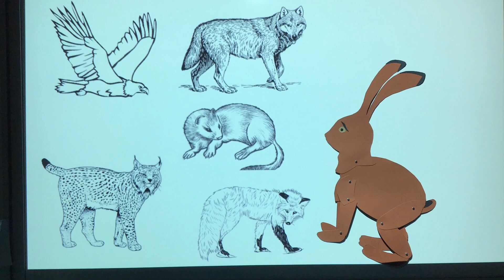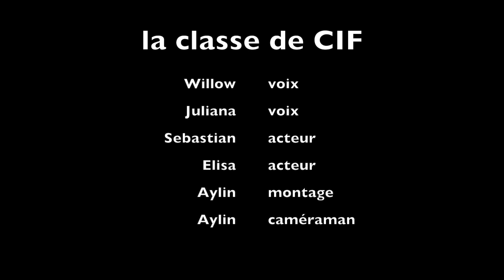Qui apporte les oeufs de Pâques ? | Primar, 1. Preis 2021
Aylin, Willow, Juliana, Elisa, Sebastian